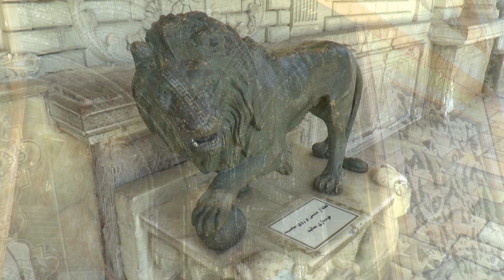Migawki z Teheranu cz. 1. Snapshots from Tehran part 1. Iran.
Powrót do wsponień. Ten pokaz slajdów to fotosy z filmu wykonanego podczas wycieczki do czterech krajów, w których znajdują się góry Kaukazu. Pierwszą stolicą był Teheran. Kolejnymi Baku, Tbilisi, Erywań i dodatkowo Kijów zwiedzany w oczekiwaniu na samolot do Wrszawy.  Wycieczka nosząc nazwę Kaukaski Kwartet odbyła się w maju 2018 roku.

Back to memories. This slideshow is stills from a film made during a trip to four countries where the Caucasus Mountains are located. The first capital was Tehran. Next are Baku, Tbilisi, Yerevan. Additionally, we visited Kiev while waiting for the plane to Warsaw. The trip called the Caucasian Quartet took place in May 2018.